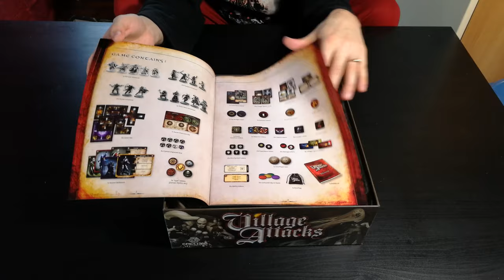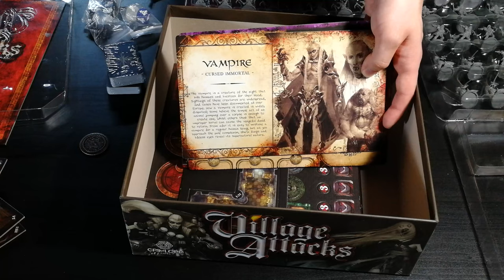Village Attacks - Cosa ne penso?